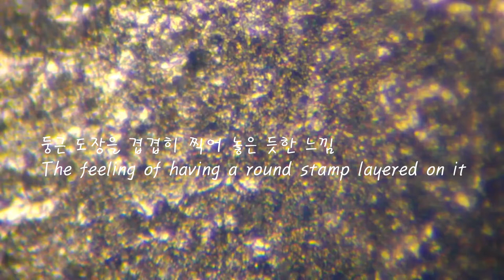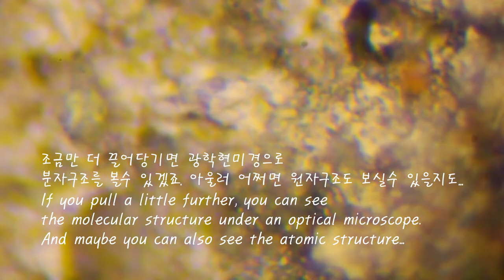원소기호 28번 니켈, 광학현미경 2만배 Nickel with element symbol 28, 20,000 times under an optical microscope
니켈은 강자성으로 철, 니켈, 코발트는 3대 강자성이다. 강력하게 자석에 딱 달라붙는다. 야외에서 돌을 만나게 되었을 때 이 돌 안에 무슨 성분이 있을 까 궁금할 때 제일 먼저 떠올리게 되는 것이 철, 니켈, 코발트이다...

철은 촘촘하면서 일자의 시루떡같은 배열을 지녔는데 니켈도 시루떡 배합이 있지만 좀더 고배율로 살펴보면 촘촘히 원자들의 결합이 굉장히 강하게 이루어져 있다...
Nickel is ferromagnetic, and iron, nickel, and cobalt are the three major ferromagnets. It sticks strongly to the magnet. Iron, nickel, cobalt are the first things that come to mind when you encounter stones outdoors and wonder what ingredients are in them...

Iron has a dense and straight-lined sirutteok arrangement. Nickel also has a sirutteok formulation, but if you look at it at a higher magnification, the atoms are densely bonded and very strong...
이 니켈은 운석 판별에서 아주 중요한 역할을 하기도 하지만, 운석에서 니켈이 있어야 운석이라도 말할수는 없다. 특히 진주운석은 석철질 운석으로 니켈의 양이 매우 적기 때문이다. 그래서 이렇게 나노를 볼수 있는 광학현미경이 필수적으로 필요한 시즘이다. 현대 과학의 맨 선두주자로서 광학실체현미경으로 실제값을 보아야 하고 실제 패턴을 보아야 한다. x선이나 레이저나 기타 전자현미경은 모두 가상값으로 파장에서 긁어들여 형상을 만들어내지만 이 광학현미경은 빛을 이용한 배율을 통해서 직접 우리가 볼수 있는 가시광선영역인 450나노에서 700나노사이대로 보여주기 때문이다. 이것만큼 정확한 것은 현미경에서 없을 것이다. 이제 우리 시대는 원자의 패턴을 원자안을 광학현미경으로 구경하게 될 날이 멀지 않은 것 같다.

Nickel plays a very important role in the identification of meteorites, but it cannot be said that it is a meteorite only if nickel is present in the meteorite. In particular, since pearl meteorites are stony-iron meteorites, the amount of nickel is very small. So, an optical microscope that can see nano like this is essential. As the forerunner of modern science, we have to see real values and real patterns with an optical stereo microscope. X-rays, lasers, and other electron microscopes all create shapes by scraping at wavelengths with virtual values, but this optical microscope shows the visible light range between 450 and 700 nanometers, which we can directly see through magnification using light. Because. Nothing could be as accurate as this in a microscope. Now, in our time, it seems that the day is not far off when we will be able to see the patterns of atoms through an optical microscope.
니켈 원소성분속에 뭉쳐있는 입자들이 보일 것이다. 이것이 원자 또는 전자의 결합형태인데 이것 또한 향후 내 눈으로 화면 바깥으로 펼쳐서 뚜렷하고 선명하고 고화질로 고배율로 관찰할 날이 가까운 미래일 것 같다. 이것은 노벨 물리 화학상을 능가할 것이다...
You will see particles that are agglomerated in the elemental nickel component. This is a form of bonding of atoms or electrons, and it seems like the near future will be the day when I will unfold this out of the screen with my eyes and observe it with high magnification in clear, clear, high-definition. This will surpass the Nobel Prize in Physics and Chemistry...

Park Hyeon-cheol, CEO of Guanghyup aengdoo gold component Analysis Center

광협 앵두금 성분분석소 대표 박현철